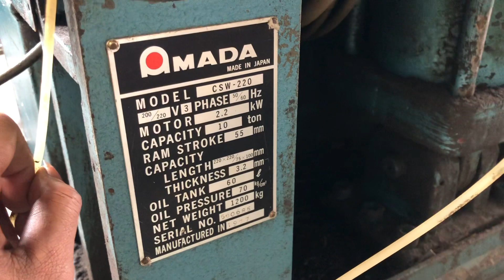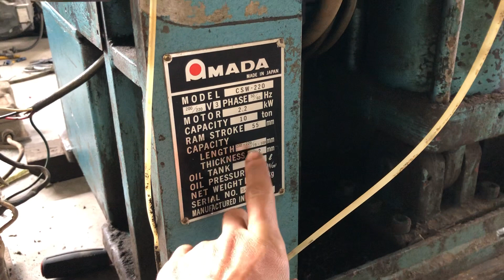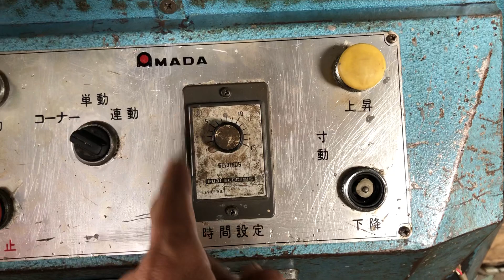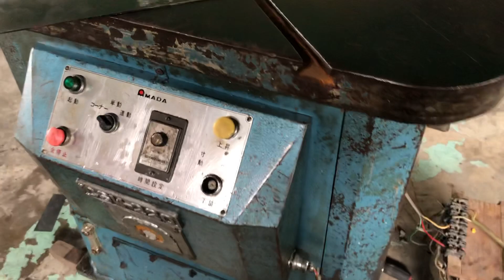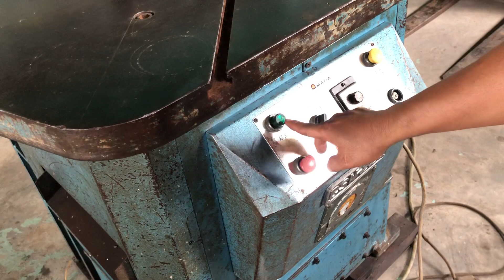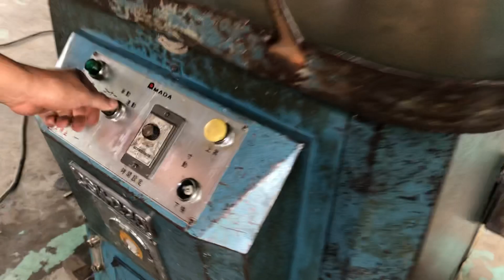Máy cắt Gốc 2 Dầu AMADA, Máy Cắt Góc Thuỷ Lực LH 0908875468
Máy cắt góc thủy lực AMD
Model : CSW-220
Cắt góc 220x220 / 75x100
Độ dày cắt tối đa: 3.2mm
Động cơ: 3 pha 200v
Công suất : 10 tấn
Trọng lượng: 1,2 tấn
Giá bán: 55tr

1. Tài khoản Eximbank CN Dĩ An, Bình Dương: 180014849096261 - Nguyễn Duy Khánh
2. Tài khoản Vietcombank CN Bình Dương: 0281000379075 - Phùng Thị Minh Thùy